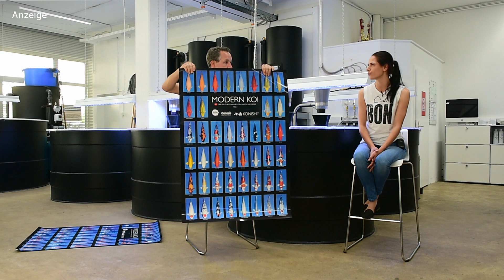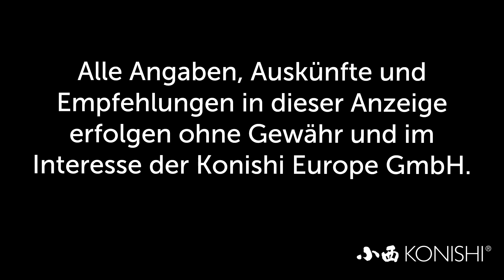Modern Koi Blog #923 - Melanie auf der Koiexpo Berlin vom 11.-12. Juni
Kommen Sie zur Koiexpo in Berlin und erhalten Sie von Melanie zwei unserer exklusiven Modern Koi Poster.